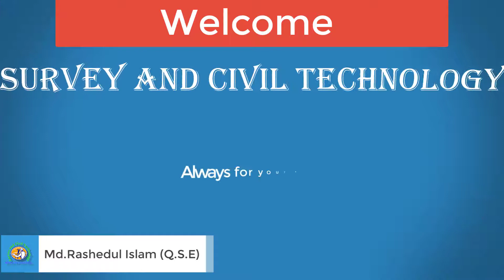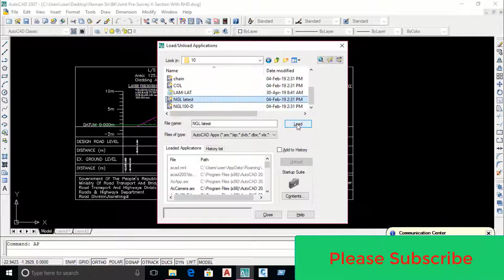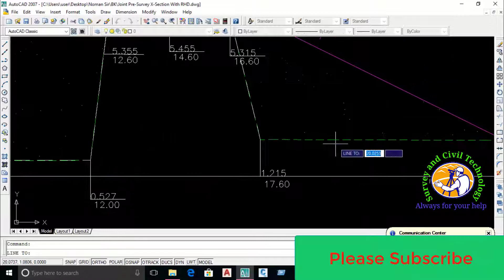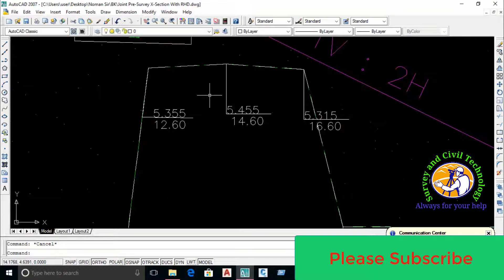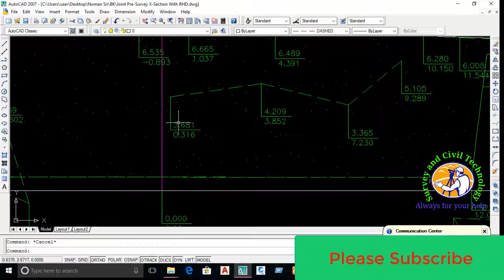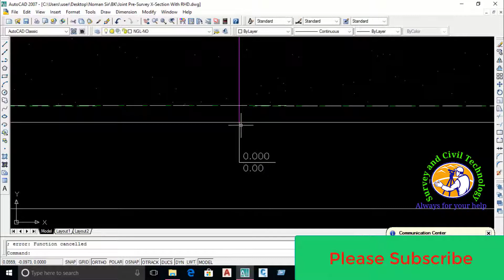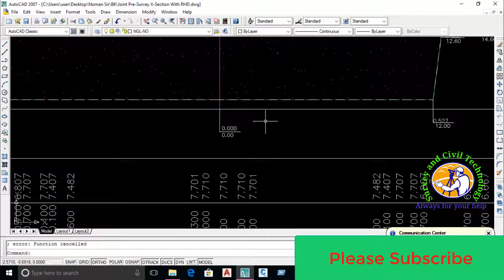How to Design and NGL Showing in Auto Cad Drawing